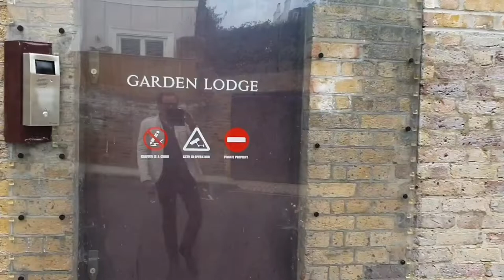A visit to Garden Lodge, the home of Freddie Mercury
A visit to Logan Place, London to see Garden Lodge the home of rock legend & Queen frontman Freddie Mercury, who passed away 24th November, 1991.